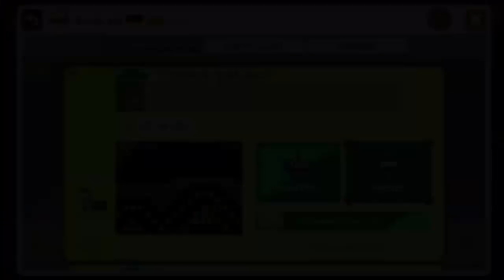Super Mario Maker - 10 seconds level (hard)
Ersteller: Da olte Mo